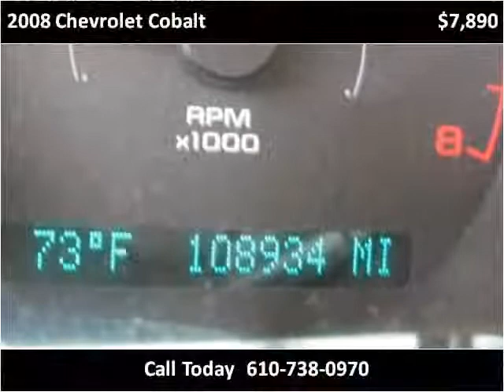2008 Chevrolet Cobalt Used Cars West Chester PA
This 2008 Chevrolet Cobalt is available from Landmark Auto Sales.